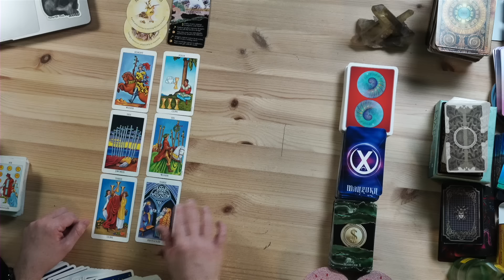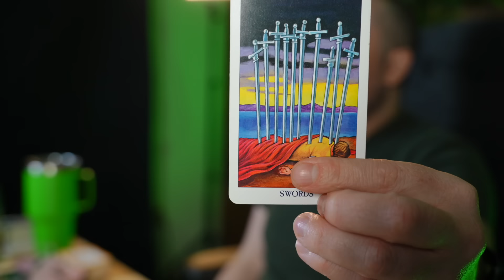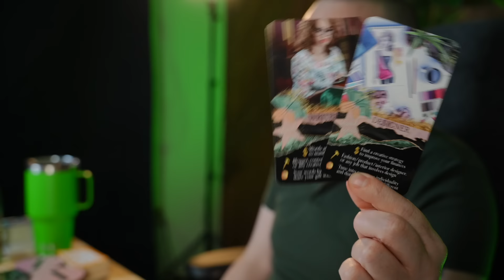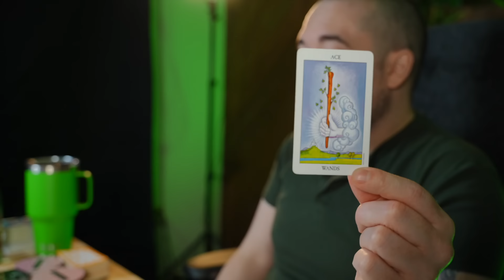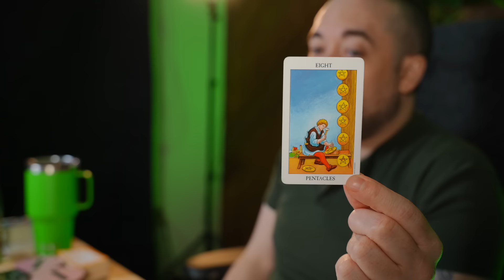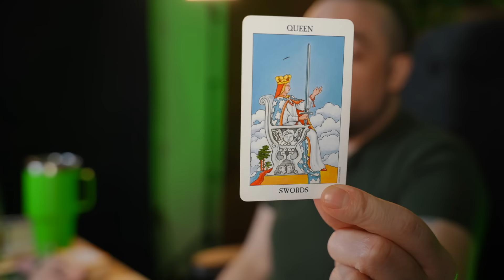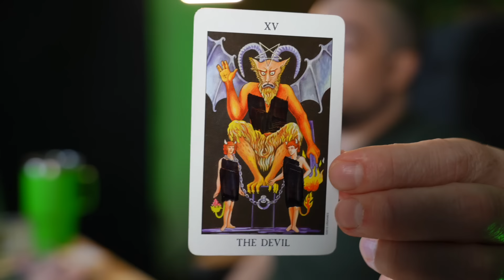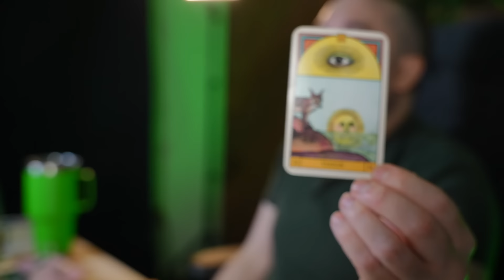Scorpio Surprising Rewards Coming In For You! February 5th - 11th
Special Event February 18th Learn All My Secrets For Social Media Success